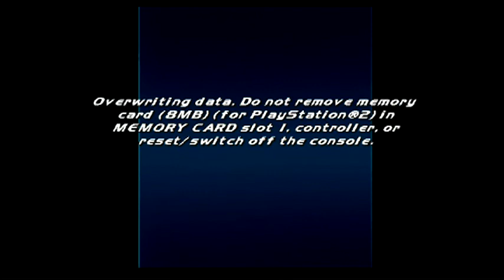Fantastic 4 The Movie Game (2005) Walkthrough Gameplay Part 6 - Times Square (PS2, PC, XBOX, GC)